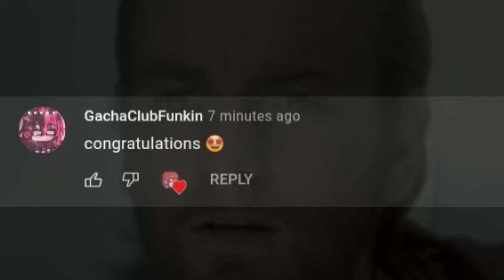*visble confusion*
wat the frig